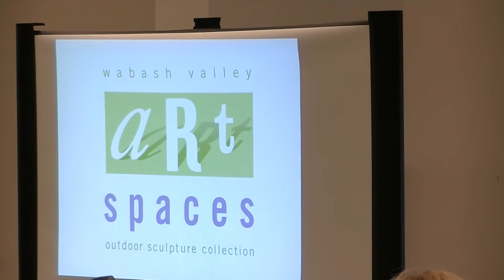Indiana State Song Paul Dresser Sculpture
This video highlights Terre Haute's newest sculpture that recognizes our Indiana State song: "On the banks of the Wabash, far away" and composer Paul Dresser. Artist Teresa Clark discusses her latest creation titled "A Song for Indiana." This project was supported by Art Spaces, 100+ Women who Give and Terre Haute Rotary. Indiana composer and performer Tom Roznowski sings the chorus with supporters during the dedication.